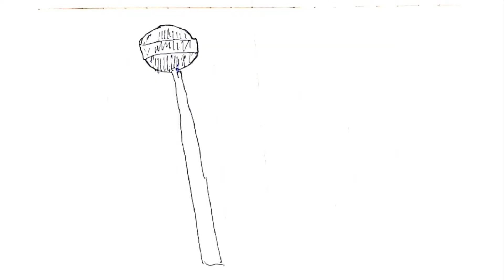Organized Crime Kids Club | feat. Hank of Hank's Gangs | sponsored by the Town of Worms, Nebraska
Hank of Hank's Gangs promotes his latest questionable endeavor, the tax-dodging pseudo-charity Organized Crime Kids Club. Along the way, he gets menaced by his local arch rival, the Organized Kids Crime Club.

Remember: sugar is a drug. Be healthy, be safe, commit crimes.

art + music + words + voices + sound fx by Tom McCauley
(except "By the Seaside" alarm sound)
tommccauley.net

Venmo: tom-mccauley-1
Thank you for supporting this beautiful channel, friends.